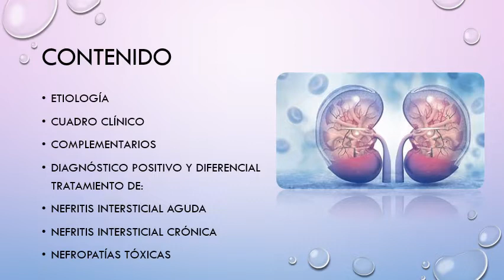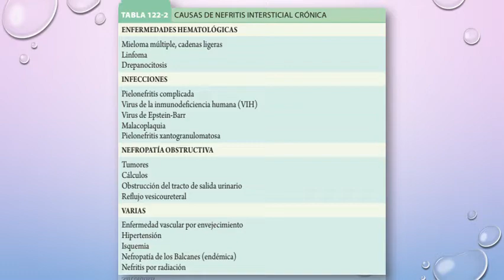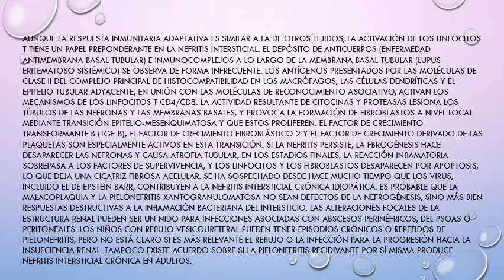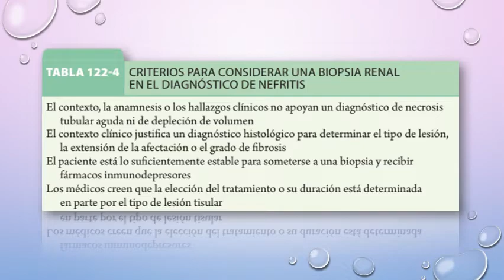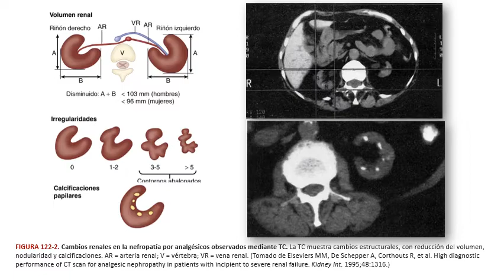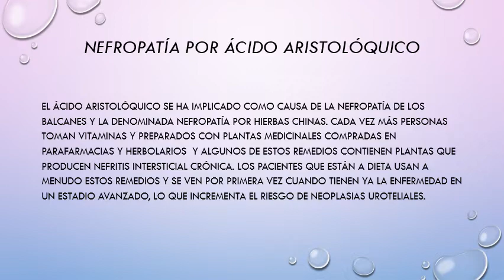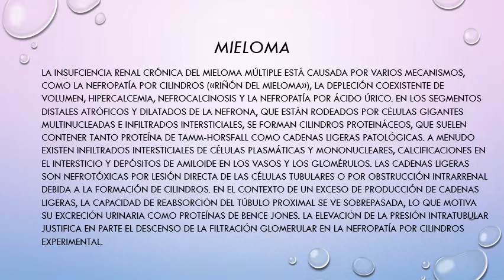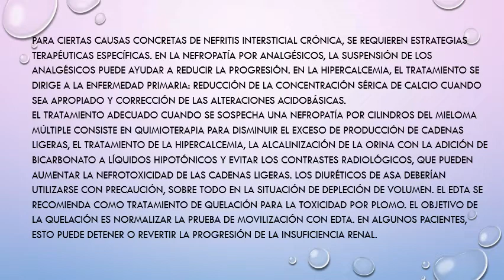Enfermedades tubulointersticiales y nefropatías tóxicas (ETi & NTx)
MÓDULO 7: Enfermedades del sistema urinario.

Este módulo se impartirá en salas de Medicina, durante el segundo año de la residencia de Medicina Interna con una duración de un mes, según lo establecido en el esquema general de enseñanza de la residencia en dicha especialidad. Debe utilizar los conocimientos ya aprendidos, relacionados con los síntomas, signos, y síndromes más frecuentes del sistema urinario. Indicación e interpretación de los exámenes complementarios para el estudio del paciente con enfermedad urinaria. Estructura y función de los riñones.

OBJETIVOS:
• Establecer los diagnósticos presuntivos, positivo y diferencial de los pacientes con enfermedades del sistema urinario.
• Indicar e interpretar los estudios complementarios más comunes en las enfermedades del sistema urinario.
• Ordenar ingreso e interconsultas.
• Orientar tratamiento adecuado.
• Indicar medidas de prevención, promoción de salud y rehabilitación.
• Brindar apoyo psicológico a enfermos y familiares.

CONTENIDOS:
7.1. Trastornos glomerulares. Definición, clasificación, etiología, cuadro clínico, complementarios,complicaciones, diagnóstico positivo y diferencial, tratamiento de:
• Glomerulonefritis.
• Síndrome Nefrótico.
• Afección glomerular en enfermedades generales (Lupus eritematoso sistémico, Diabetes mellitus, Amiloidosis, VIH, Microangiopatías trombóticas, Vasculitis renal).

7.2. Insuficiencia renal aguda y crónica.
Clasificación, cuadro clínico, complementarios, complicaciones, diagnóstico positivo y diferencial, tratamiento.

7.3. Enfermedades tubulointersticiales y nefropatías tóxicas.
Etiología, cuadro clínico, complementarios, diagnóstico positivo y diferencial, tratamiento de:
• Nefritis intersticial aguda.
• Nefritis intersticial crónica
• Nefropatías tóxicas.

7.4. Uropatía obstructiva. Etiología, cuadro clínico, complementarios, diagnóstico positivo y diferencial, tratamiento.

7.5. Infecciones de las vías urinarias y pielonefritis. Definición, cuadro clínico, complementarios, diagnóstico y tratamiento.

7.6. Nefrolitiasis. Cuadro clínico, complementarios, diagnóstico, prevención y tratamiento.

7.7. Enfermedades quísticas del riñón. Cuadro clínico, complementarios, diagnóstico y tratamiento de:
• Quistes renales simples.
• Nefropatía poliquística.
• Enfermedad quística adquirida.

7.8. Tumores del riñón, uréter y vejiga. Cuadro clínico, complementarios, diagnóstico positivo y diferencial.

TECNICAS Y METODOS:
• Sondaje vesical.
• Toma de muestras para exámenes complementarios de pacientes conenfermedades del sistema urinario.

BIBLIOGRAFIA:
1. Cecil: Tratado de Medicina Interna. Última Edición.
2. Harrison. Principios de Medicina Interna. Última Edición.
3. Robbins. Patología estructural y funcional. Última Edición.
4. Terapéutica de Conn. (última edición).